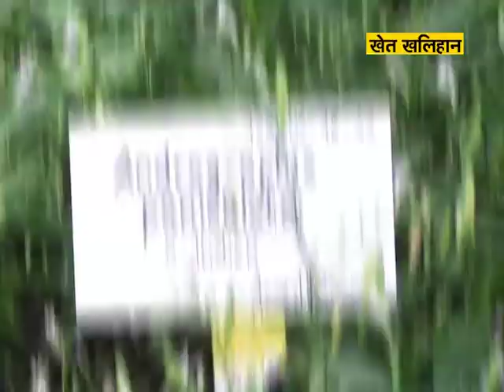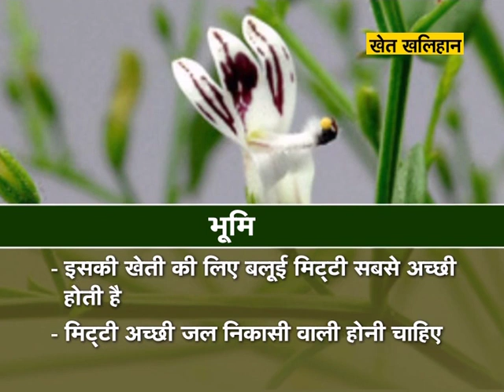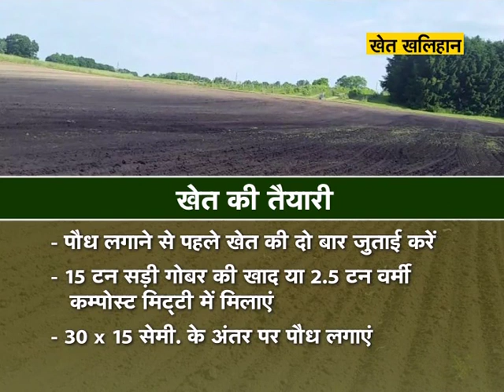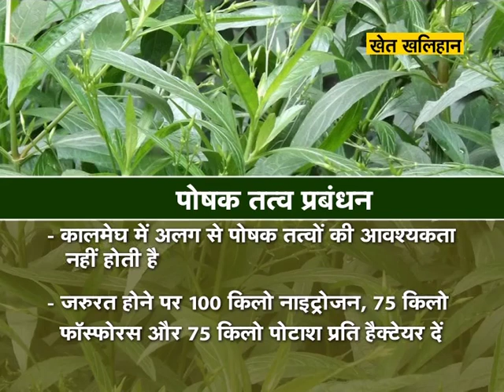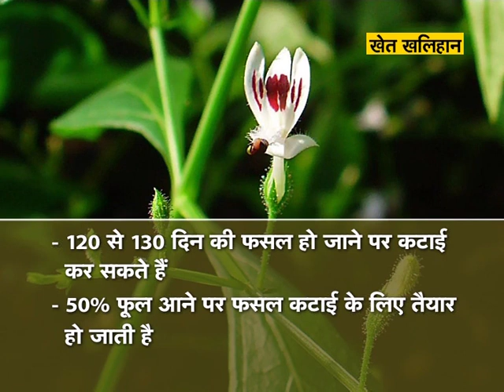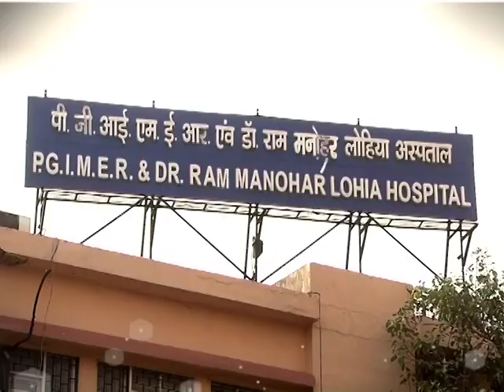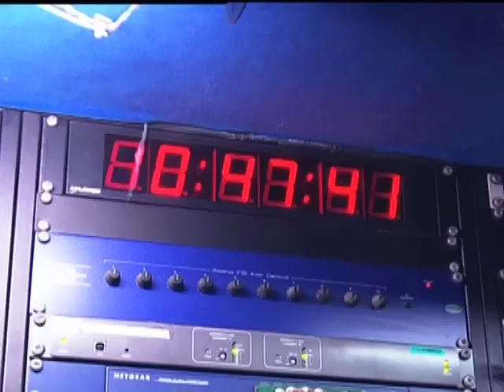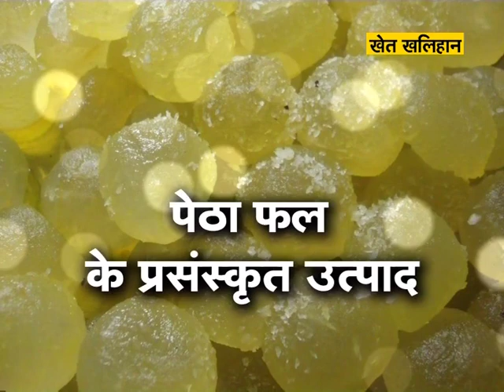Khet Khalihaan - कालमेघ की खेती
खेत खलिहान